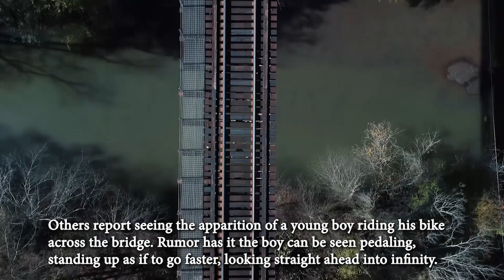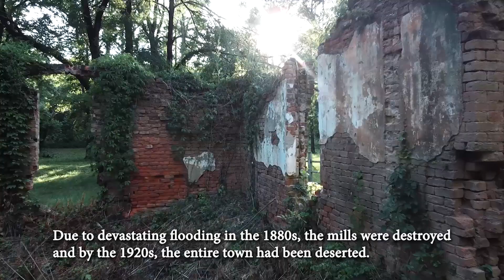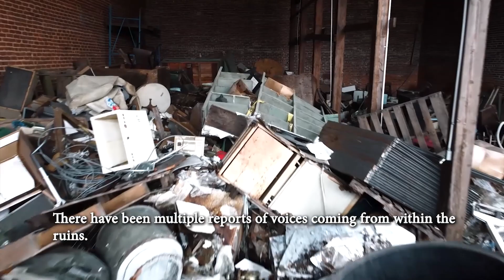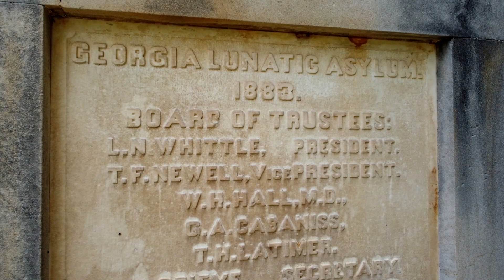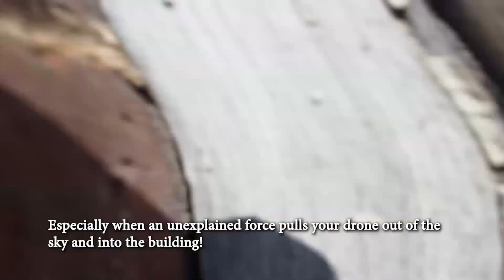Exploring the Most Haunted Locations: Paranormal Adventures and Ghostly Encounters Halloween Special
👻 In this spine-chilling video, we revisit some of the most haunting locations around the southeast, places where legends, ghost stories, and unexplained phenomena abound. From the ominous and abandoned to the historically significant, these sites will send shivers down your spine. These are the locations where we actually felt the presence of something spiritual.😱 All location Plus codes are listed below. Happy Hunting!

Our first stop is the Alcovy Trestle, a desolate railway bridge rumored to be a hotbed of paranormal activity. Witnesses have reported strange noises, shadowy figures, and chilling encounters that defy explanation. What secrets does this trestle hold, and what lingering spirits may call it home? 👀👻

Next, we'll journey to the Scull Shoals Ghost Town, a place frozen in time and believed to be inhabited by restless apparitions. Explore the dilapidated remnants of this once-thriving community as we uncover its eerie history and the stories of the spirits that refuse to move on. 🕰️👻

Then, we'll visit the Social Circle Cotton Mill, a place where the echoes of the past still resonate today. Employees who lost their lives in tragic accidents are said to haunt this decaying industrial relic, making it a hotspot for ghost hunters and paranormal enthusiasts. 👥👻

Our adventure takes us to Sloss Furnaces, a towering industrial site with a dark and enigmatic history. Discover the tales of former workers whose spirits are said to linger within the ironworks, making it a site for countless chilling encounters. 🔥👻

Lastly, we'll explore the Central State Hospital, a sprawling complex with a storied past of mental health treatment. As the largest psychiatric facility in the United States, it's no surprise that the grounds are said to be teeming with supernatural energy. Join us as we delve into the mysteries and ghostly happenings within these hallowed halls. 👷‍♂️🏥👻

Prepare to be spooked, amazed, and astounded as we delve into the stories and legends surrounding these "haunting" locations. Whether you're a seasoned ghost hunter or a curious enthusiast, this video will give you a front-row seat to some of the most chilling and enigmatic places in the south. Get ready for an unforgettable journey into the world of the unknown, as we explore "Our Most Haunting Locations." 🌌👻

0:00 Start
0:09 Alcovy Trestle - J6QC+JM Social Circle, Georgia
1:09 Scull Shoals Ghost Town - PPJ5+WX Watkinsville, Georgia
1:54 The Haunted Cotton Mill - M72H+XMM Social Circle, Georgia
2:49 Sloss Furnace - G6C5+8Q Birmingham, Alabama
4:26 The Asylum - 3Q2H+76 Milledgeville, Georgia

This Is Our Adventure!